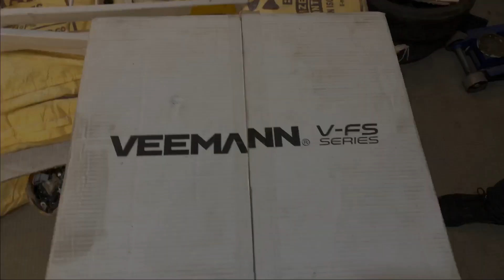18” Veeman wheels